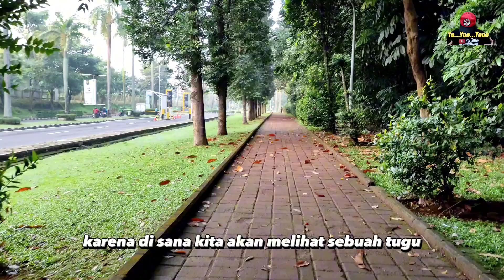UNIVERSITAS INDONESIA (UI) 2023‼️Campus Tour